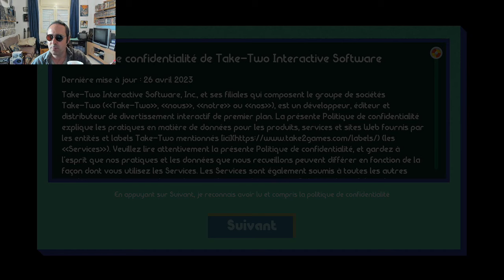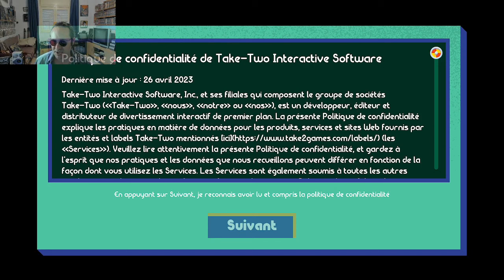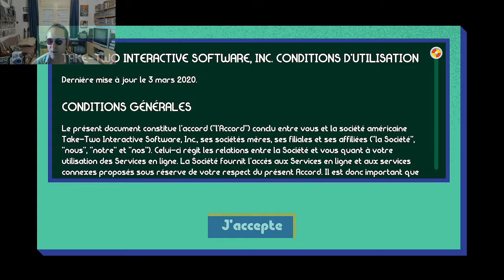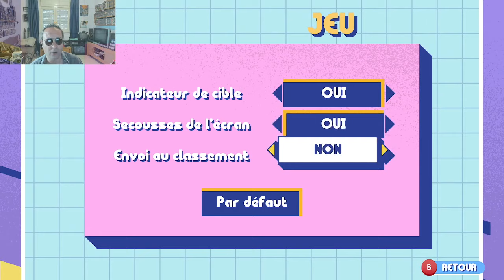On découvre PENNY'S BIG BREAKAWAY (Xbox Series S) - Plateformer 3D